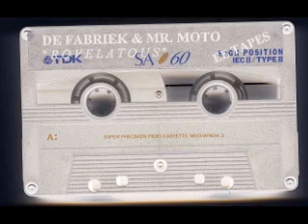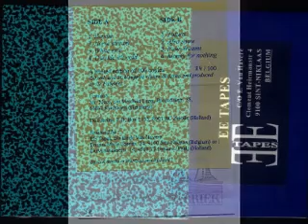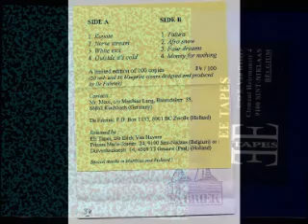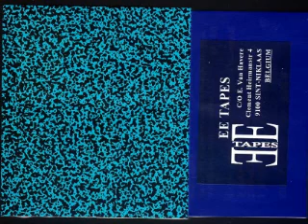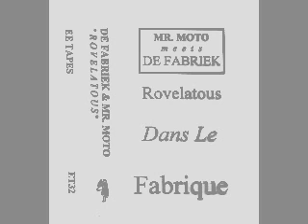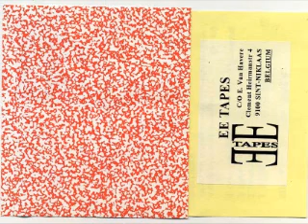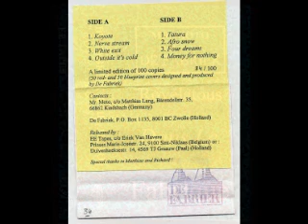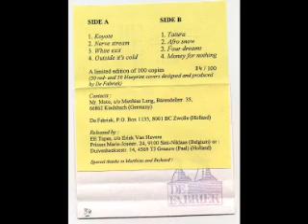Mr Moto Meets De Fabriek-Rovelatous-(EE Tapes-Belgium-c60-1996)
00:00    a01-Koyote
07:33    a02-Nerve Stream
16:46    a03-White Exit
23:17    a04-Outside It`s Cold
31:12    b01-Tatura
39:33    b02-Afro Snow
46:01    b03-Four Dreams
56:58    b04-Money For Nothing
Quite an interesting and lively collaboration on this tape released by the Belgian Tape label EE Tapes back in 1996. Here Mr Moto [Matthias Lang] from Germany and De Fabriek from Holland meet on a neutral ground to work on a unified project of experimental electronic sounds. They are delivering to us weird yet beatiful electro-experimentations!!! 8 tracks (4 each side) crafted with minimal sequencing and yet sometimes rhythmic and slow moving forward implosions of melodies/noises.(from 1000flights blog)